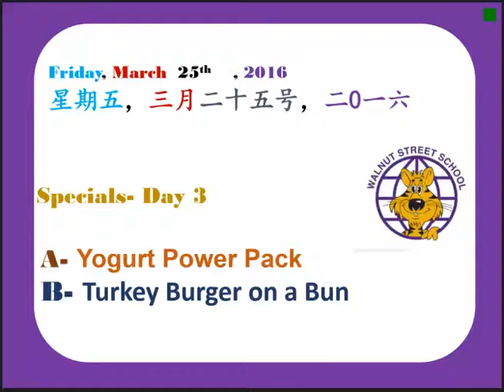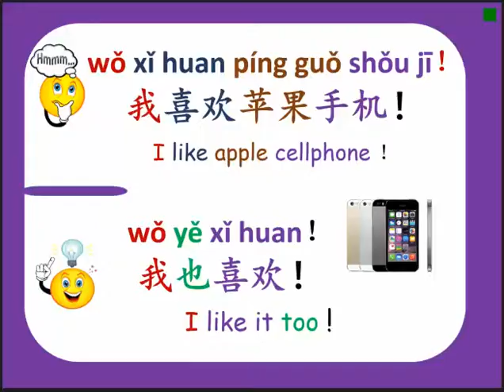3/25/2016 7:54:12 AM